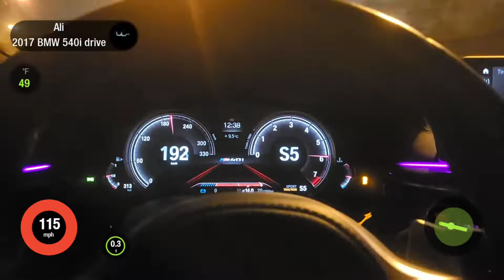BMW 540i 700HP Stage 3 Hybrid turbo acceleration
On a custom E50 base map, should be able to squeeze another 30-40whp out of it